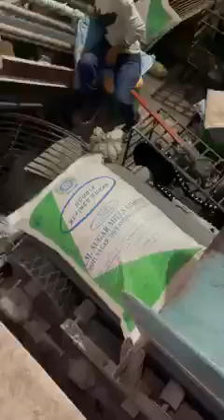Sugar ( चीनी ) Factory Processing